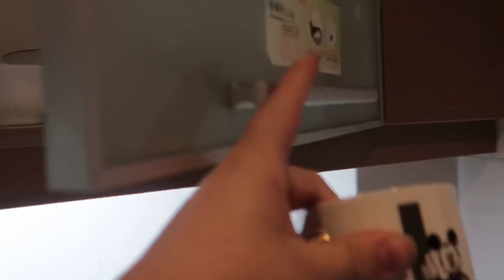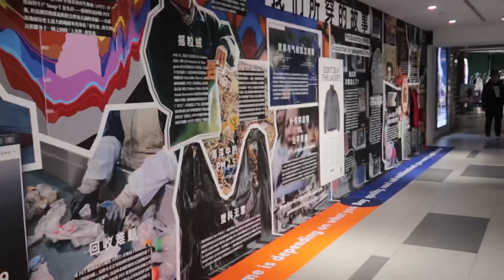Christmas Shopping In Shanghai & The Bund | Weekend Vlog 🏙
Come Christmas shopping with us on Nanjing road, Shanghai. We pop by the buns also so enjoy our first China vlog!